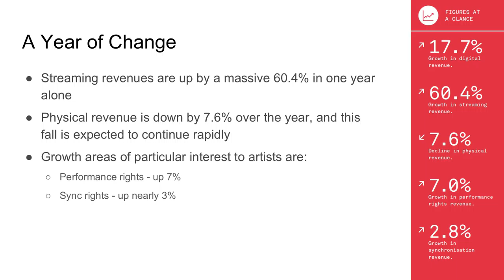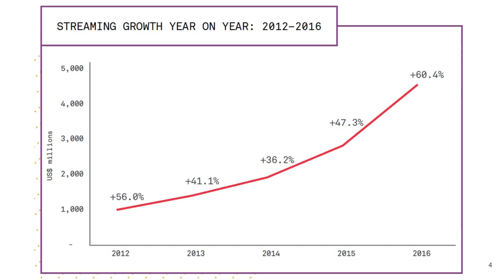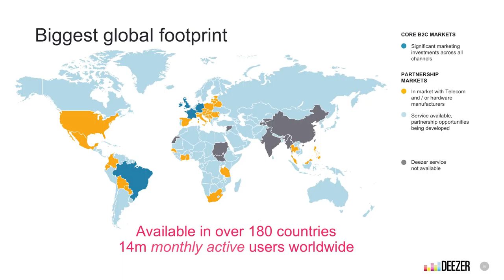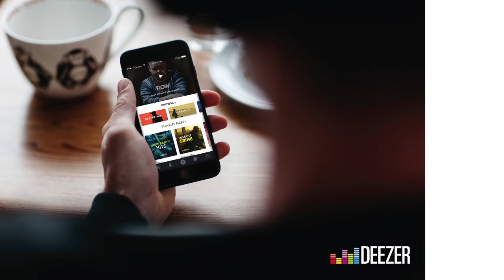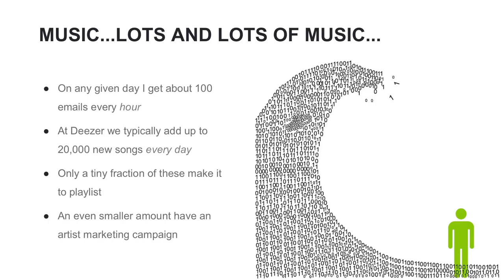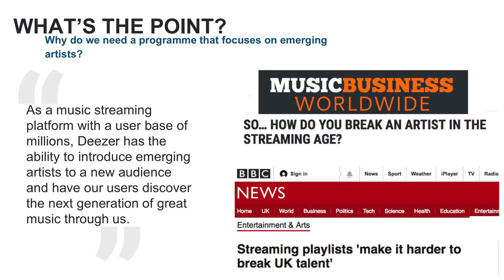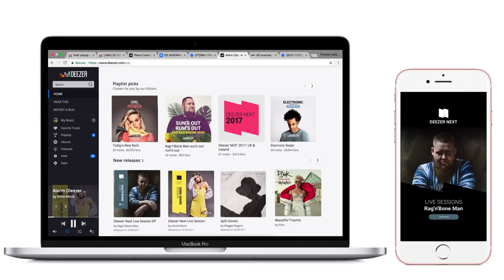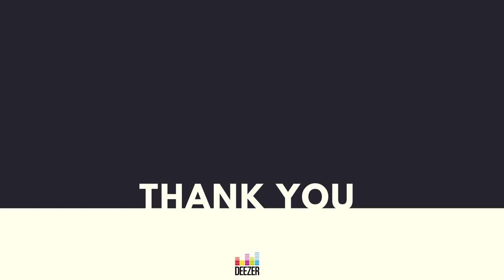Sulinna Ong (Global VP) Deezer | Keynote | Musikmesse 2018 | Yamaha Music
Join Sulinna Ong, Global Vice President of Artist Marketing at Deezer as a Key Note speaker at Musikmesse 2018.

Deezer is an Internet-based music streaming service. It allows users to listen to music content from record labels including Sony, Universal Music Group, and Warner Music Group on various devices online or offline. Created in Paris, France, Deezer currently has 53 million licensed tracks in its library, with over 30,000 radio channels, 14 million monthly active users, and 6 million paid subscribers as of 3 April 2018. The service is available for Web, Android, iOS, Windows Phone, BlackBerry and Windows.

Throughout the year Yamaha brings people together at music events around the world, helping them to connect through their passion for music.

Yamaha is at Musikmesse 2018 in Frankfurt, an international meeting point of artists, musicians, industry experts and music fans from across the globe.